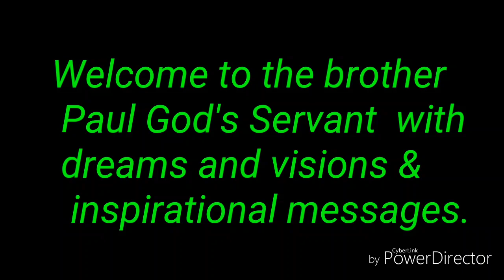#110-Love others Like Jesus